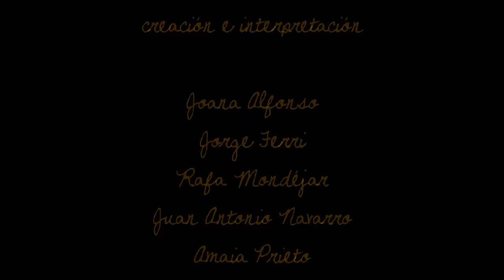Teaser " Mividasegunmí"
Creación colectiva coordinada y dirigida por Jesús Muñoz y Pau Pons (Pont Flotant))

Unas paredes repletas de fotos de sus vidas, una pizarra con tres caligrafías idénticas, una guitarra, cinco vasos y un sofá, son algunos de los elementos que ayudan a construir una obra que reflexiona sobre la identidad. El trabajo físico, el humor, la música, la sorpresa y momentos de gran carga emotiva, crean un vínculo íntimo con el espectador que sale de la función con la sensación de haber conocido a los personajes. Y con la sensación –quizás- de haber conocido algo más de sí mismo.

interpretación: joana alfonso, jorge ferri, rafa mondéjar, juan antonio navarro y amaia prieto
han colaborado: joan collado, àlex cantó, maribel campoy y jorge peñalver
diseño iluminación: hipólito patón
agradecimientos: sala flotant, nelo olmos, ibra bardisi, pepe alfonso, luly folch y belinda del camino.